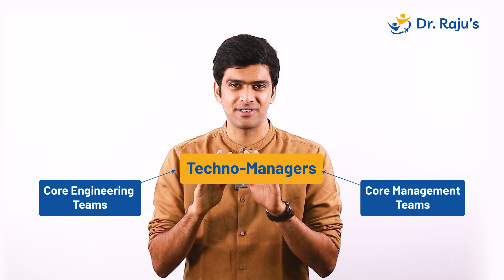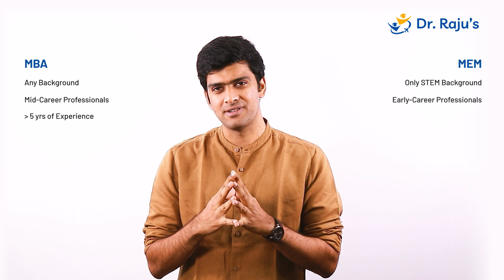Ms in Engineering Management : Techno-Managers | Masters in USA | Dr Raju's Consultancy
Dive into the realm of Master of Engineering Management (MEM) with us. Explore the nuances, the differences with MBA, the curriculum, and the exciting career prospects that await you.

If you're eager to blend technical prowess with managerial finesse, this could be your stepping stone to new heights.

Chapters

00:00 Introduction
00:23 What is Engineering Management?
00:48 MEM vs MBA
02:03 MEM Curriculum
02:55 Job Opportunities after Ms in Engineering Management
04:07 Who should pursue MEM?
04:48 Universities providing Ms in Engineering Management